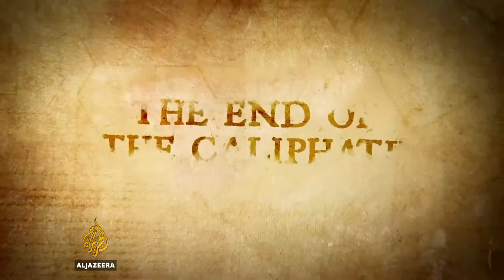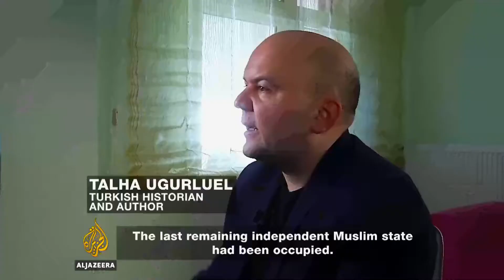The Caliph || Episode 3 of 3 || Part 6 of 6 - The End of Caliphate